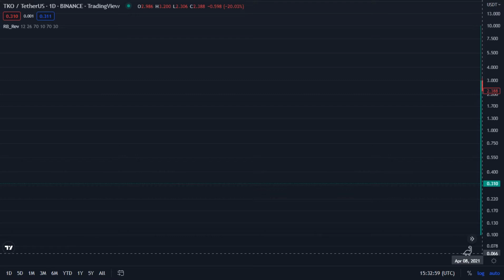Tko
Tko / TetherUS _ Binance _ TradingView